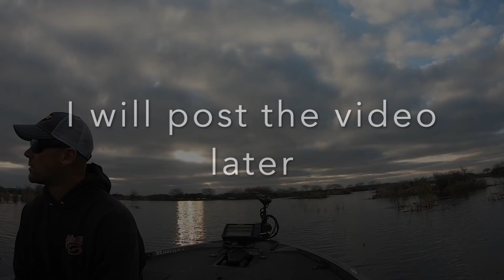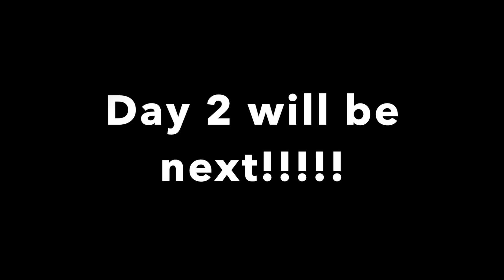Best NEW lure ever!!! (How to catch fish on a new lure) The END is CRAZY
We have a Strike King Writers Conference and I finally got the OK to show a new lure we have designed.  It's the first video ever to come out on it and we catch some big ones on it.  The beginning is me figuring out whether or not I should throw it or not.